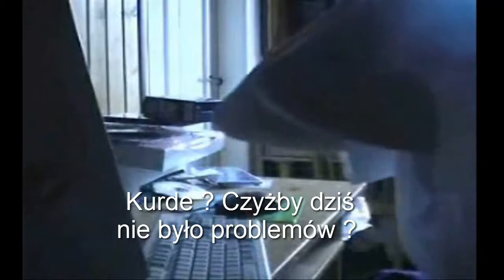Leopold Dni Życia - Denerwujące pornole.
Dla -anty fanów- pokemonów zrobiłem serię
dziwnych i śmiesznych przygód leopolda.

Liczę na like! ;)